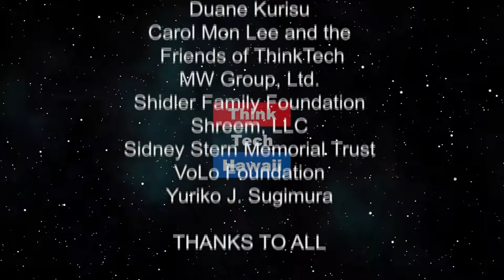Some of the Many Tax Bills Pending in the 2019 State Legislature (Talking Tax)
Chosen out of the dozens that have been introduced.  Dozens of tax bills have been introduced in the 2019 State Legislature.  Tom Yamachika, President of the Hawaii Tax Foundation will discuss some of those bills, and what their effect would be if they are passed.